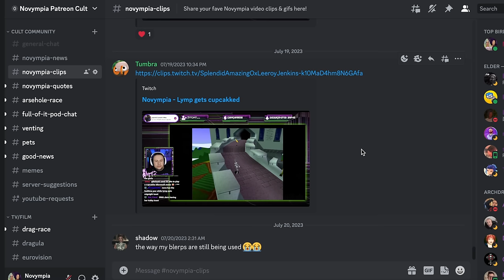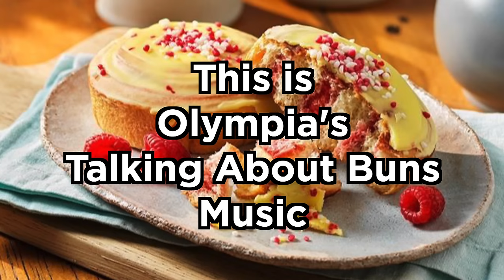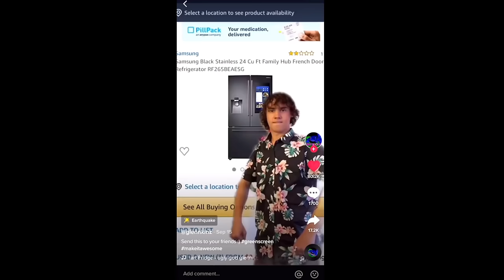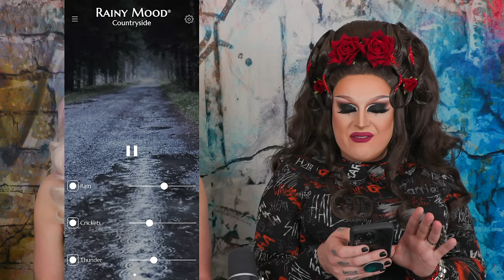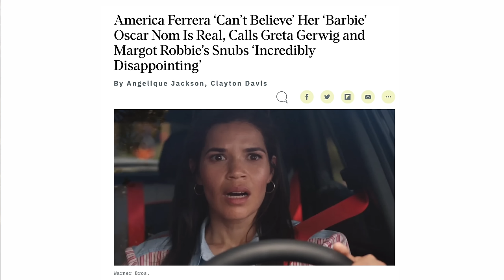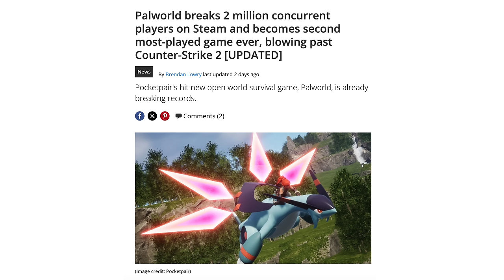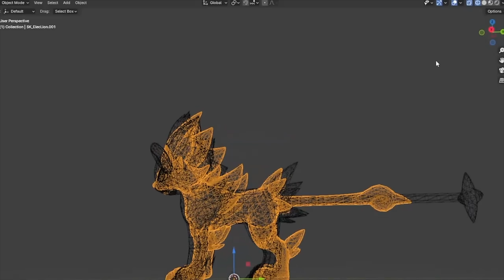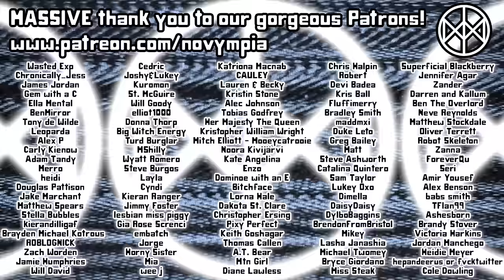Palworld is a DISGRACE | Novympia FAVES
For the first Faves & Sh*tters of 2024, yer gerls are discussing the recent controversy surrounding alleged Pokémon rip, 'Palworld', attorney Gerta Rauss and Olympia's tasty new buns.

Novympia
Unit 22371
Poole
BH15 9EL
UK